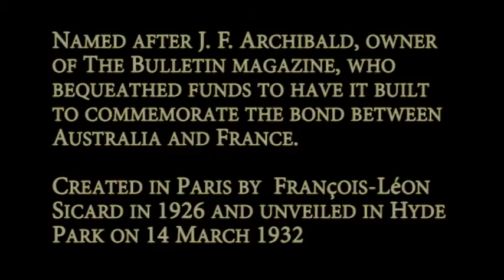Archibald Fountain Hyde Park Sydney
Archibald Fountain Hyde Park Sydney New South Wales Australia, probably Sydney's most famous ornamental water fountain.

The Archibald Fountain, properly called the J. F. Archibald Memorial Fountain. It is named after J. F. Archibald, owner and editor of The Bulletin magazine, who bequeathed funds to have it built. Archibald specified that it must be designed by a French artist, both because of his great love of French culture and to commemorate the association of Australia and France in World War I.[1] He wished Sydney to aspire to Parisian civic design and ornamentation. The artist chosen was François-Léon Sicard, who completed it in Paris in 1926. It was unveiled on 14 March 1932 by the Lord Mayor of Sydney.